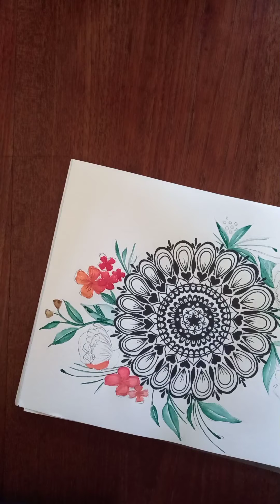Pink Escape (fineliner doodle)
Sarah Soodles Sundays
Fineliner mandala with watercolour flowers.
Created by Sarah Symonds.

For prints and a couple of auction original pieces, please have a look at our site:

There are a number of artists on there and all the money goes to missions.